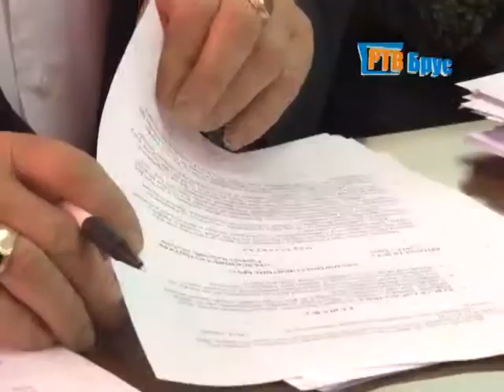VECERNJE VESTI 17 12 2014